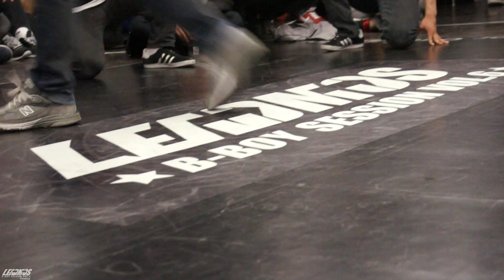Freestyle 3_ 20120310 LEADMOS B-BOY SESSION VOL.6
Freestyle_ 3

20120310 LEADMOS B-BOY SESSION VOL.6
@T.I.P Studio